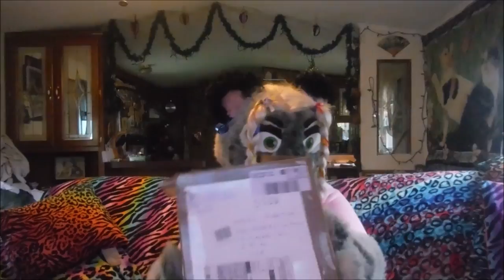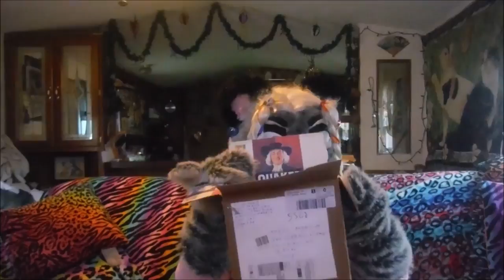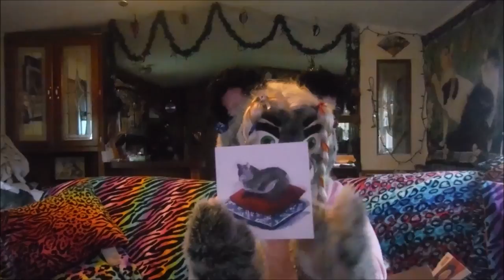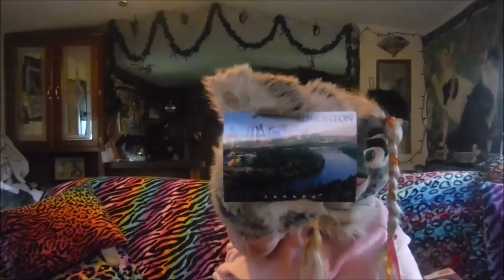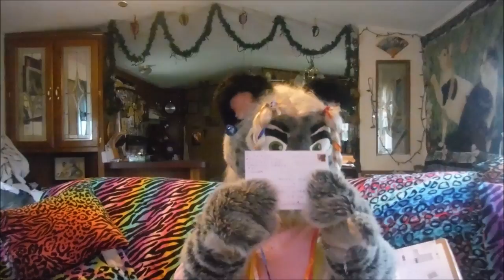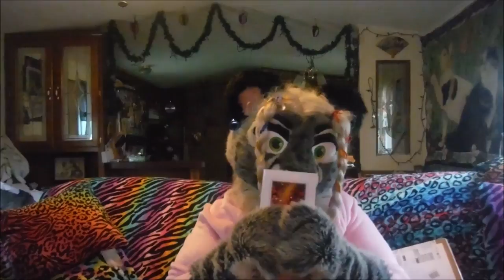Cute Foxie Unboxing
Hi everyone!

I know it's a little early for a video, but hey! That's never stopped anyone before...right?

Anywho. this is an unboxing video! Cute Foxie sent me some very lovely things from Canada!

Which btw, is something JT and I would very much like to visit, and someday live.

So sit back and enjoy the unboxing of cute things!

And many many thanks goes to Cute Foxie for all these awesome things! Mew mew mew!

You can find Cute Foxie here on Fur Affinity